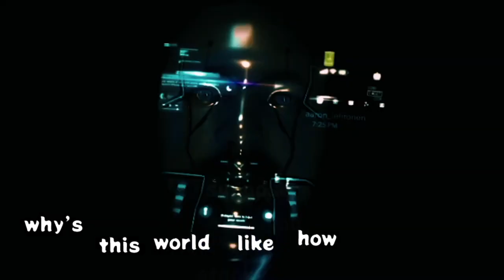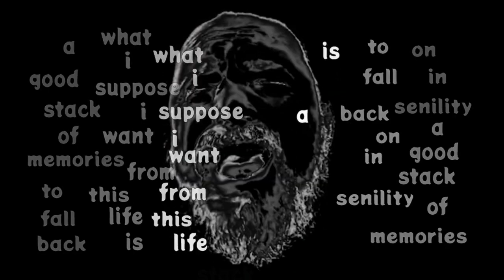Aaron Lehtonen on The Jaden Show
WELCOME TO YOUR SUNDAY & THE JADEN SHOW !

I hope you have had a good week and the world has been kind to you !!

This week features. Singer, songwriter, musician .Hailing all the way from Boston, US of A!!

The one and Only Aaron Lehtonen!

Please support him on his social media platforms

X @aaronlehtonen

 You can also purchase or download his music on all major download and streaming platforms ... Spotify ,  Apple, Amazon, Revrebnation, Gig Heart. Soundcloud etc

Please check him out and  follow him everywhere !!!

Music on the show today is

What I want out of Life -  Aaron Lehtonen
My Own Path - Aaron Lehtonen

I'll be back next week with another amazing show !

Stay Beautiful !